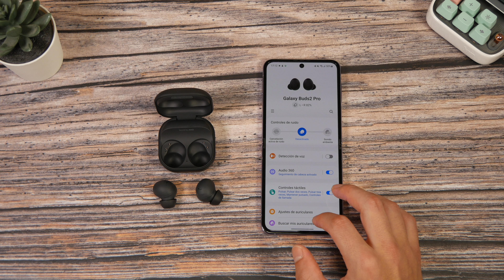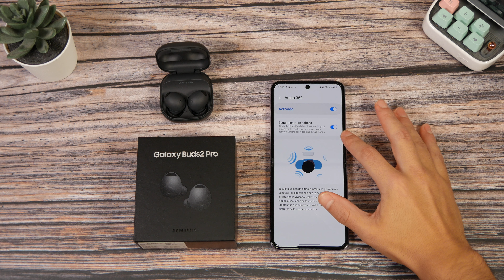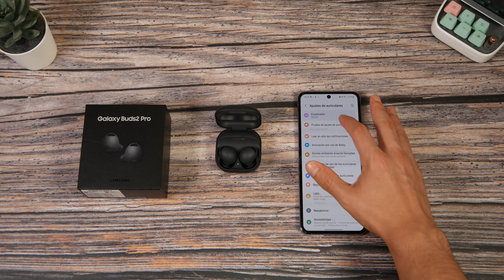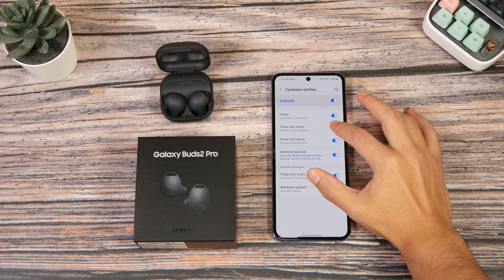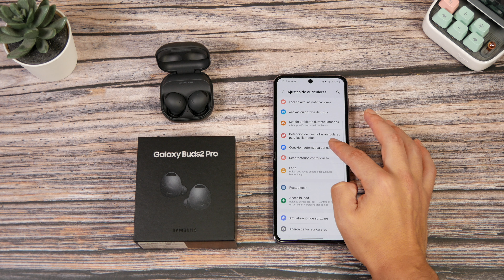Samsung Galaxy Buds PRO 2 🎧 Son CASI PERFECTOS | REVIEW a fondo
Samsung renueva la verison PRO de sus auriculares con un modelo prácticamente perfecto, hoy vais a conocer a los nuevos Galaxy Buds 2 PRO ¡Y son los auriculares que estabas buscando!

🔥ENLACES:
🟢Compra en Amazon por 225€

😏 ¡SIGUENOS!